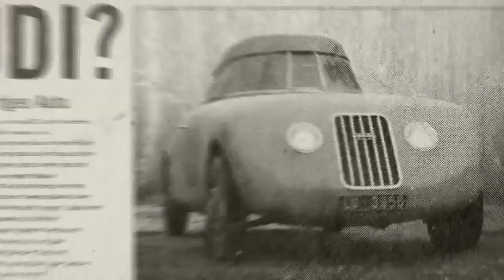Audi "100 years of Engineering"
Projekt Lockdown
Victoria Australia
In Victoria us creatives tend to feel very suppressed in these lockdowns
So this is what we do